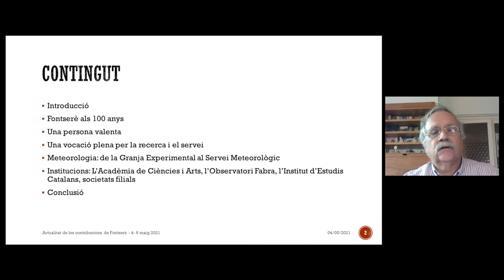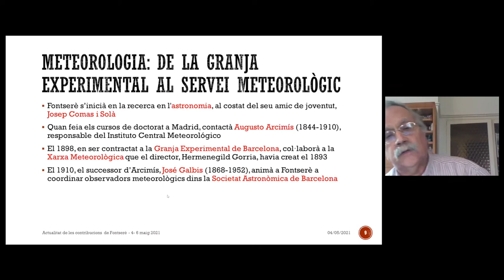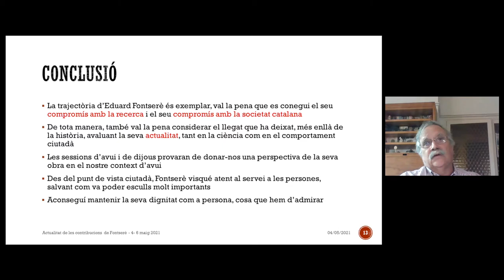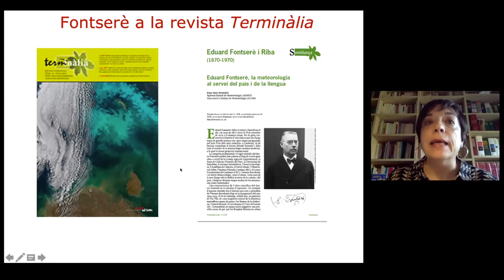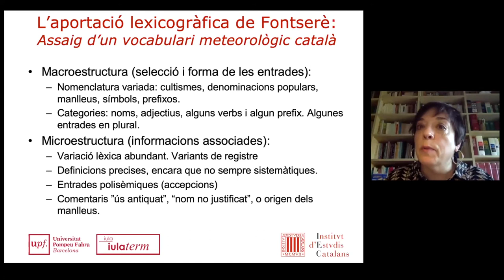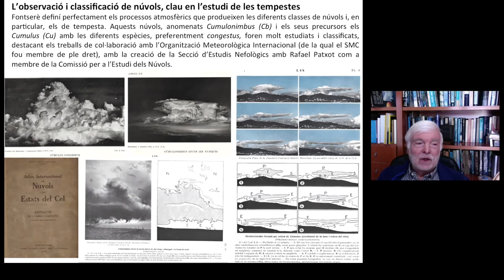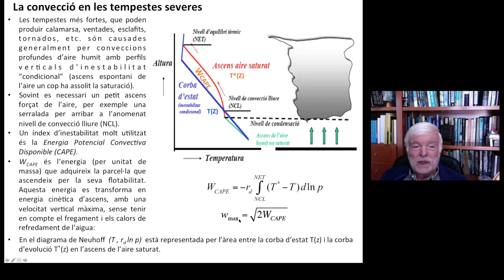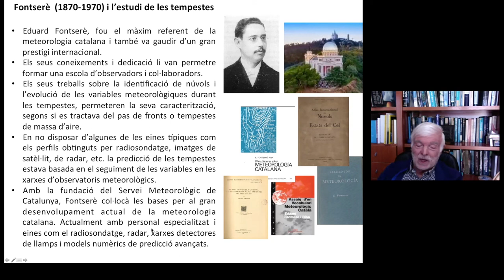Jornades Fontserè. Actualitat de les contribucions d’Eduard Fontserè (1870-1970) - Part 1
Els dies 4 i 6 de maig tindran lloc dues sessions sobre el meteoròleg Eduard Fontserè, en el context dels actes de commemoració dels cent anys de la creació del Servei Meteorològic de Catalunya.

Organitza: Secció de Ciències i Tecnologia de l’Institut d’Estudis Catalans, Societat Catalana de Física, Societat Catalana d’Història de la Ciència i de la Tècnica i Associació Catalana de Meteorologia